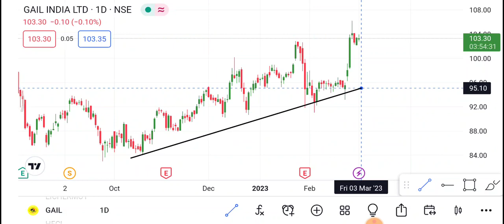Gail Share 3 March | Gail Share latest news | Gail Share price today